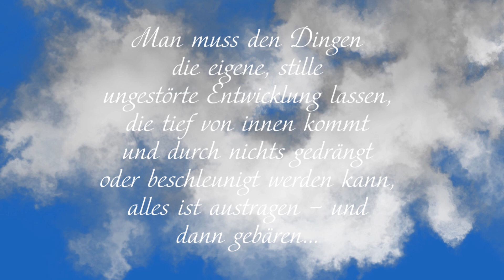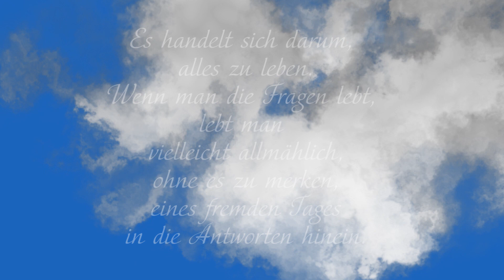Über die Geduld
„Bewußtsein und Gewahrsein durch Üben in Geduld“

Rainer Maria Rilke (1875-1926) war Lyriker der deutschen Sprache und galt als bedeutender Dichter der literarischen Moderne.

Wenn du also mal wieder ungeduldig bist, alles sofort willst, nimm dir die Worte von Rainer Maria Rilke zu Herzen. Entwicklung und Veränderung kommt. Wann sie kommt, das weiß niemand. Aber arbeitest du dafür und bist geduldig wird sie auch zu dir kommen. Alles zu überstürzen kann dich schneller ins Unglück treiben als du denkst. Auch du wirst belohnt werden, wenn du weiter machst und Vollgas gibst. Nur Geduld bringt dich weiter.

Also bleib am Ball, sei geduldig. Der Sommer kommt auch zu dir.

Herzliche Grüße von den Wortfinderinnen